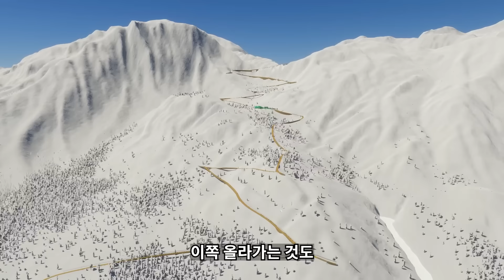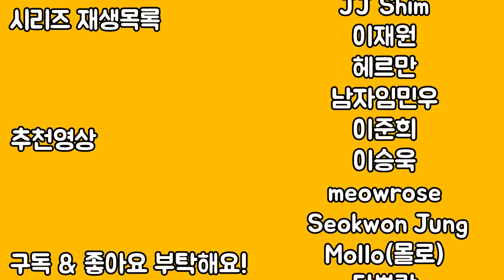산 꼭대기로 올라가는 산악열차 만들기! [삼십만도시 28]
☆ PC 사양정보는 채널 정보탭을 확인해 주세요!

이거 정말 해보고 싶었는데요, 드디어 만들어 보네요
물론 개발은 다음편까지 이어집니다!!